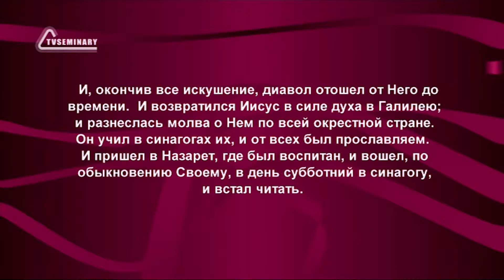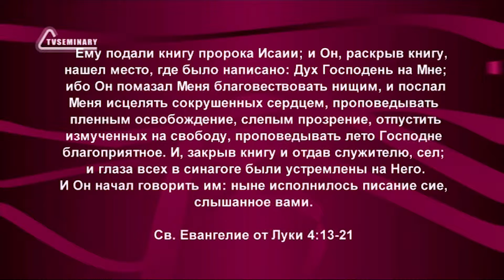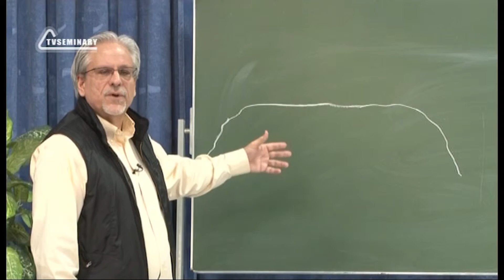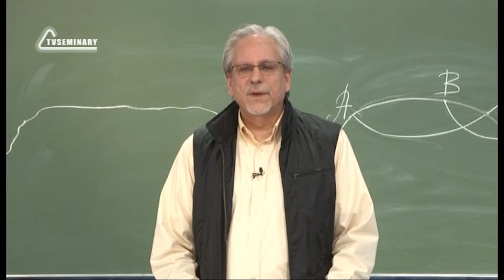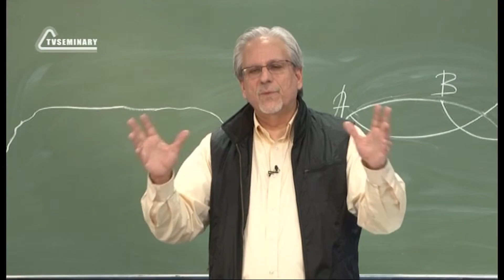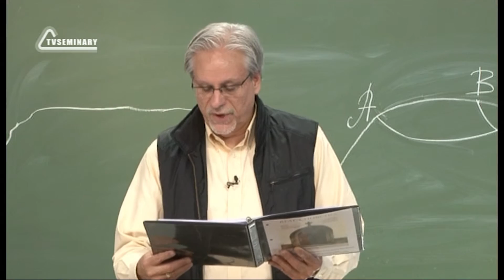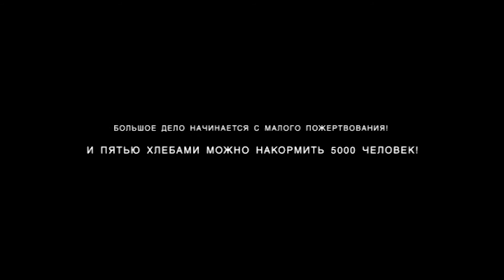PT515 Rus 31. Настоящие церкви выходят из застоя. Восстановление доверия.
Какие решительные меры необходимо предпринять, чтобы выйти из состояния "плато" в жизненном цикле церкви? В этом фрагменте лекции "Настоящие церкви выходят из застоя" преподаватель Ричард Томпсон говорит о важности восстановления доверия и:
- рассказывает о церкви, в которой осталось только десять человек;
- читает библейский текст из 4-ой главы Евангелия от Луки;
- объясняет, каким образом необходимо восстанавливать доверие.